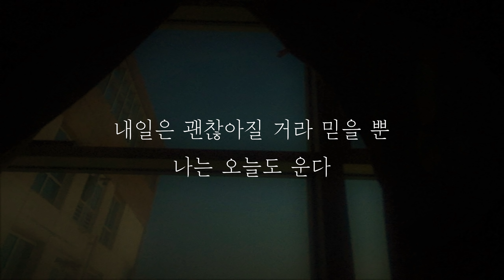폴킴 - 오늘 밤 [가사]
폴킴 - 오늘 밤

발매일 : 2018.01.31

[가사]
모두 잠든 밤이면
또 어김없이 찾아오네요

우울해지는 밤이죠
그저 멍하니 생각만 해요

혼자인 것만 같은 날이면
눈물이 나요

아마 아쉬움이겠죠
이미 지나온 내 날들에

항상 외롭고 항상 서러워
항상 힘들고 항상 속상해

변해버린 이 내 모습이
익숙지는 않네요

항상 힘들고 또 항상 속상해

내일은 괜찮아질 거야

가득 찬 이 술잔만
내 벗인 것만 같아서

한참을 바라보고
말도 걸어보고 비워내요

변해가는 이 내 모습이
반갑지는 않네요

내일은 괜찮아질 거라 믿을 뿐
나는 오늘도 운다